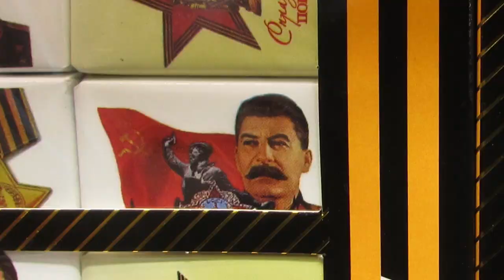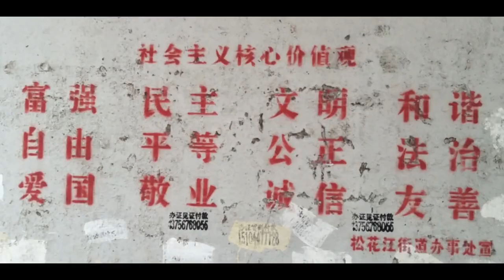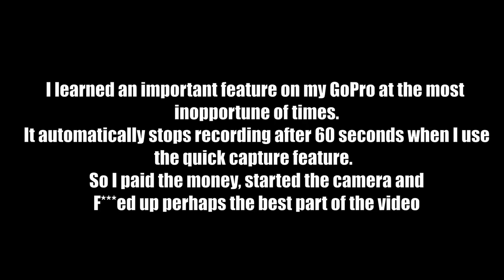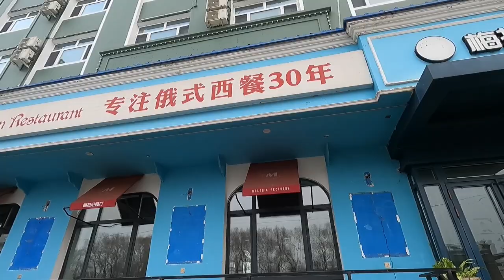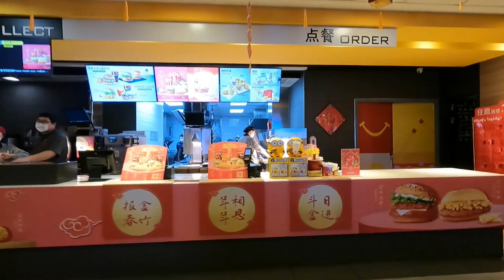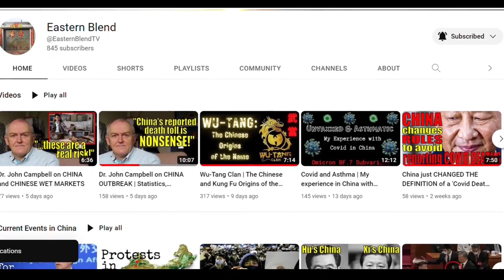Chinese City with a Strong Russian Heritage | Harbin City, Heilongjiang Province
Went out to do a little exploring.  In this video we'll visit a city in the far northeast of China called Harbin, or sometimes spelled 'Haerbin' (哈尔滨市) located in China's northeasternmost province of Heilongjiang (黑龙江省).  This region, the northeast, is referred to as 'dongbei' (东北) in Mandarin and it consists of three provinces: Liaoning, Jilin and Heilongjiang Provinces.

This city has a very unique history and a heavy Russian influence that lasts until today (predominantly in the architecture).  There was once a time in China, and it wasn't all that long ago, where one could have seen people from many different nationalities walking the streets of Harbin.  Nowadays, things have changed.  I did not see ANY other obvious 'foreigners' there during my visit.

Some places we visited in this video were:
St. Sophia's Church
Zhongyang Pedestrian Street
The Songhua River
Stalin Park